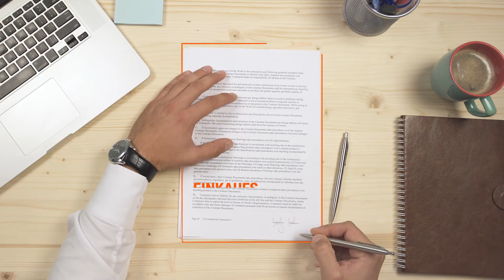Wattline GmbH | Videokarte | Aufmerksamkeit